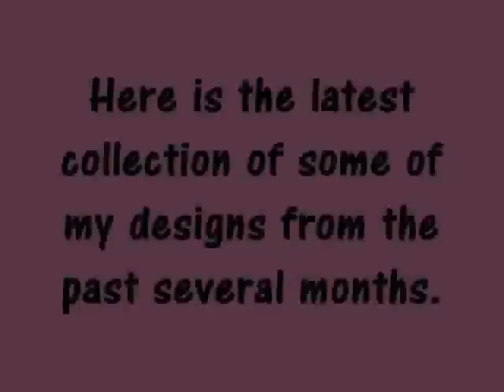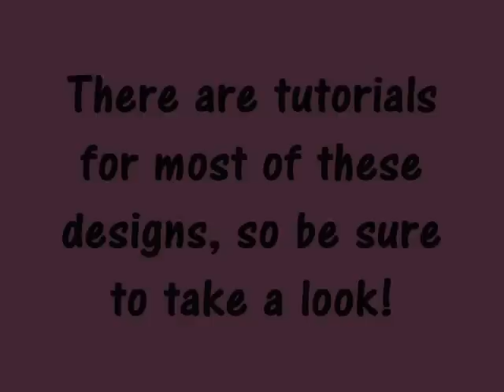Nail Art Collection 4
A collection of designs over the last 8 months.

Be sure to check out my FAQ section on my channel page for commonly asked questions and answers you might have.

" Transportation " Royaly-Free music provided b Jason Shaw @ audionautix.com